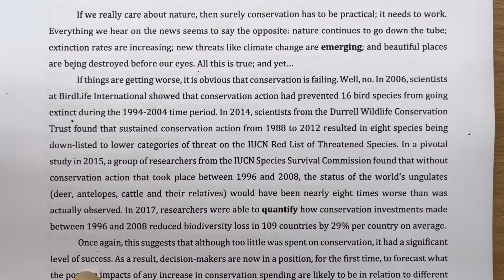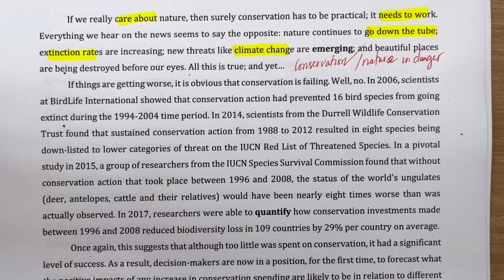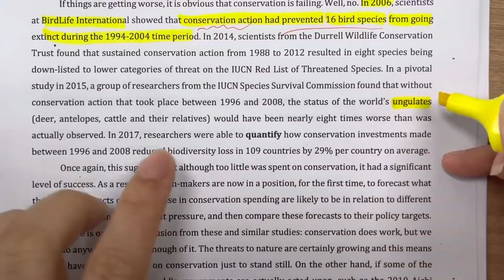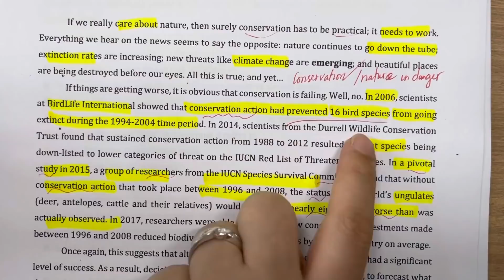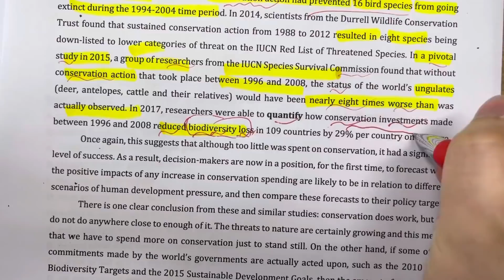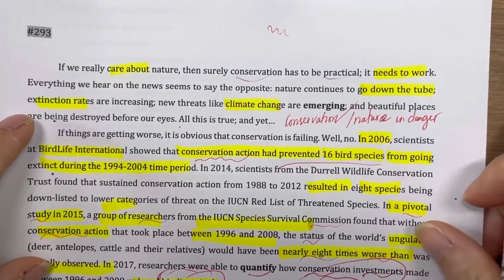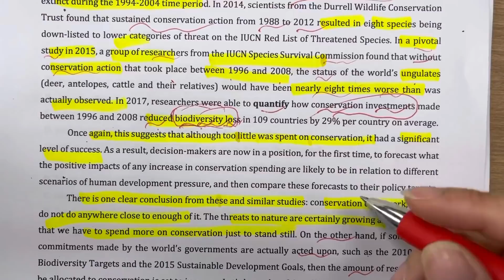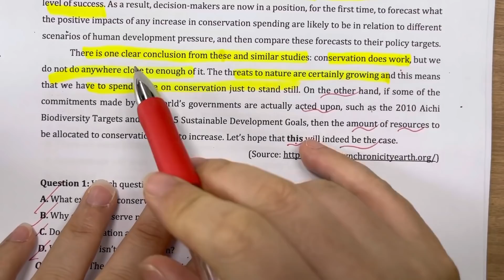THI THỬ LẦN 2- Bài đọc 2